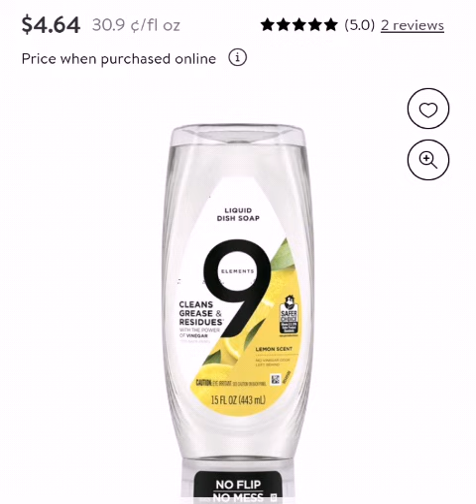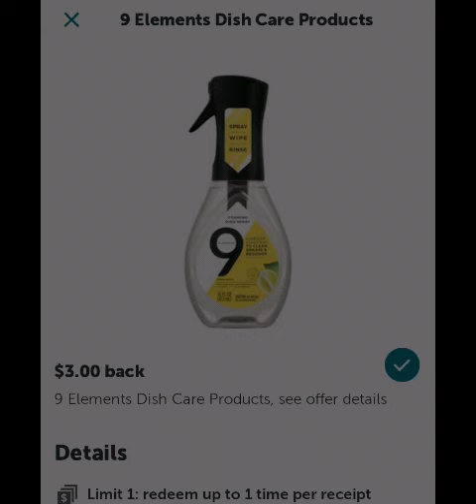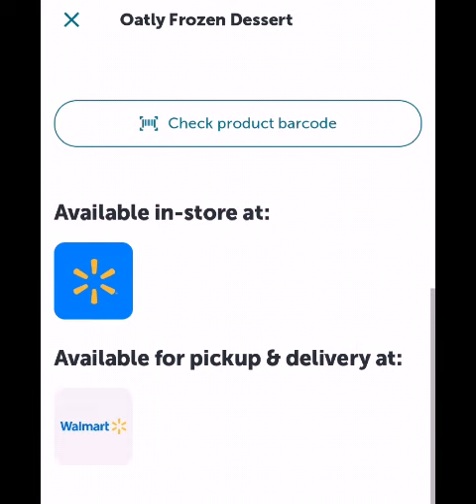Glitch Vamonos por el Jabon🔥🔥🔥🔥🔥Será Error